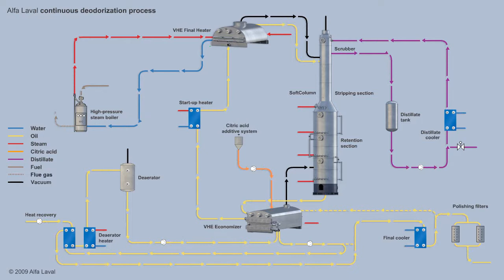ALFA LAVAL Deodorizer SC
Vegetable oil Refining Deodorizing
Yemeklik Yag Rafinerisi Deodorizasyonu